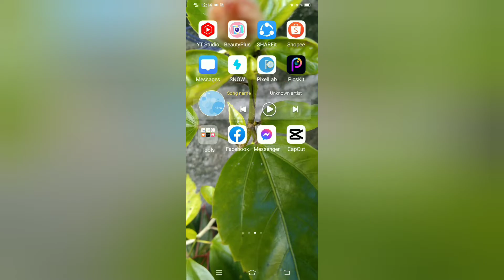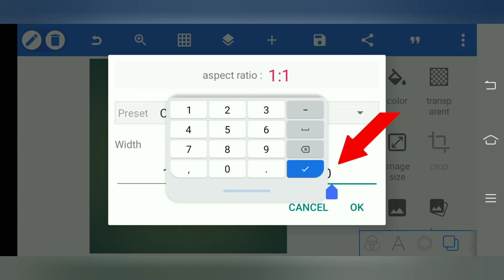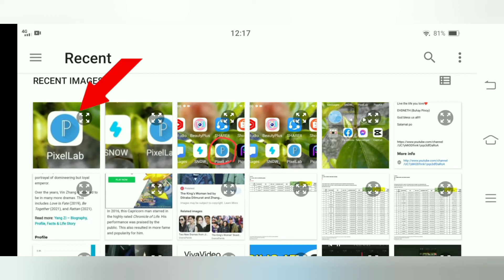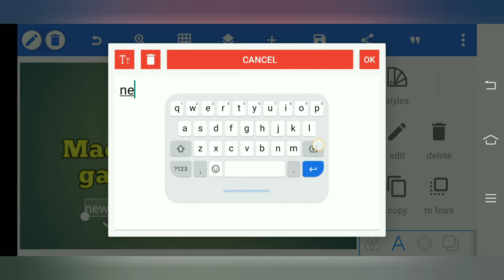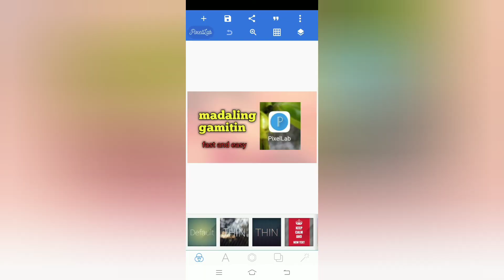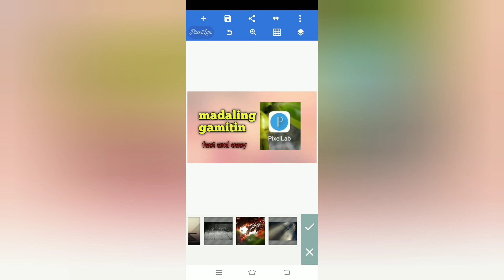PAANO GUMAWA NG THUMBNAIL(gamit ang fixellab app)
# tagalogyoutubetutorial